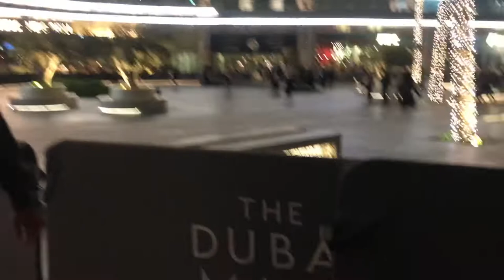DUBAI VLOG September 2020 DUBAI FOUNTAIN DOWNTOWN Dubai TRAVEL Отдых в ДУБАЕ сентябрь 2020 Дубай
This Dubai Vlog from the heart of Dubai Downtown. I start my Dubai walk from Burj Kalifa / Dubaimall metro station just next to Sofitel hotel. It takes approximately 10 minutes to reach Downtown boulevard with great views of Dubai Mall, the highest building in the world The Burj Khalifa stands just over there. We could observe an uncounted number of lights, a great sculpture of an Arabic couple wearing national cloth.

Then this Dubai night I move to the river and walk along the Dubai channel. On the other side, we could see Dubai Opera.
Then it will be a time for the Dubai fountain show which they run every 30 mins in the evenings. Dubai today is a contemporary city with high-end entertainment shows and the Dubai fountain is one of them.

Travel to Dubai in covid-19 2020 is still possible if you take all safe covid19 measures into a place. You must wear a mask during Dubai visit everywhere when inside or outside. This is a great achievement of the UAE COVID situation in a fight with coronavirus, they are strict and this is great. I feel in Dubai safe and can walk around the city without any fear. We keep distance everywhere on Dubai walk, even to watch the Dubai fountain show you are supposed to stand in a specific yellow box they drawn on the asphalt.